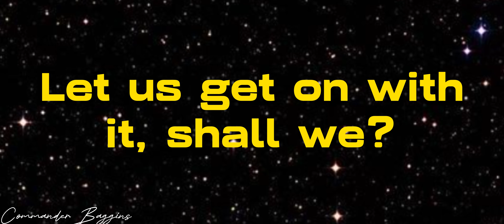When Anakin Plans...|| read description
Just a random video that needed some help. Also, I decided to make this for you Vis! I hope you had a great birthday! Pardon the late gift. Anyway... I love all your animations and comments. They bring a smile to my face every time I read them.
"The Republic couldn't have asked for better soldiers, nor I, a better friend."
                                                                                         ~ Commander Baggins
Therefore, I tell you, whatever you ask in prayer, believe that you have received it, and it will be yours. Mark 11:24
I OWN NONE OF THE CLIPS OR AUDIO. I ONLY OWN THE CREATIVITY.
Software used: CapCut
Colouring: mine… not sure what happened to it…
Thumbnail art: Canva
Here's a link to Vis's channel too: SUB TO IT:
Have any edit ideas? Let me know! I’d love to make them happen. I have a book filled with all my subscribers ideas as well as my own. Don’t worry, I’ll give you the credit for the idea.